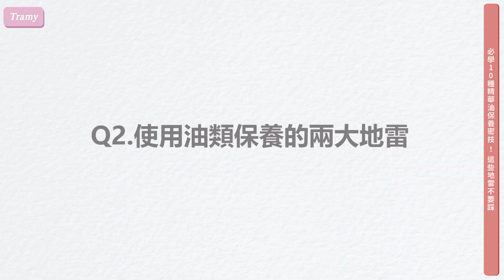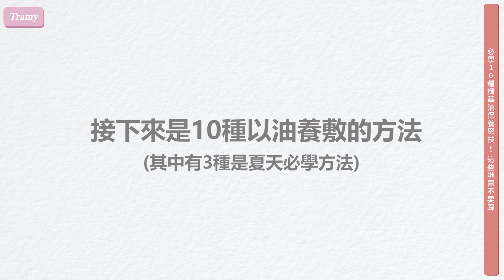拯救乾敏日韓最夯的保養油養膚法🔥10種不為人知的用法+地雷不要踩😣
(文末抽獎)日韓最流行的以精華油養膚法, 美容油 護膚，
今天分享10種不同的用法，
還有這些地雷不要採!

今天的影片有抽獎喔~
影片中使用的
用過真的回不去!
非常輕盈的精華油質地，完全不油膩更好吸收
可以修復肌膚的屏障，非常適合醫美術後的肌膚修復!
除了平時可以擦臉，擦身體乾燥的地方之外，
還可以加入底妝，身體乳液，妝前保濕等等，
真的非常百用,家裡一定要有一瓶!

(YT抽獎)分享影片+留言你想獲得DRWU角鯊潤澤修復精華的原因，
9月中前抽獎三名送出30ML的角鯊潤澤修復精華喔!
(合作)